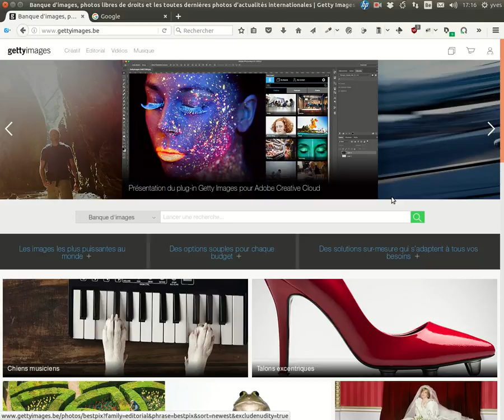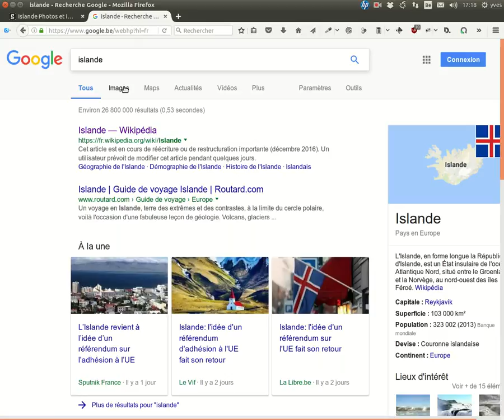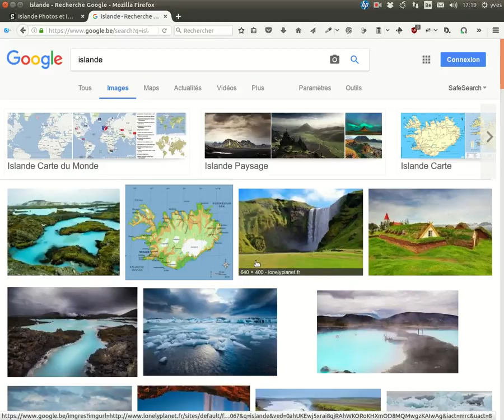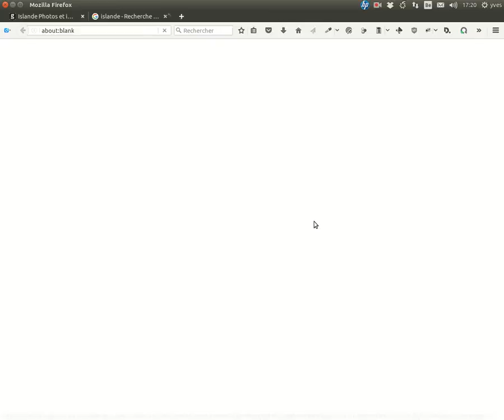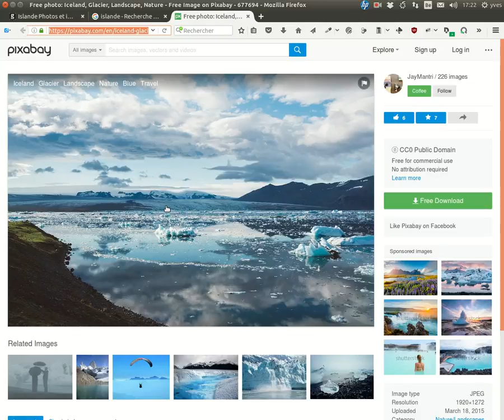Wordpress: les images et le droit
Le problème des images publiées sur un blog